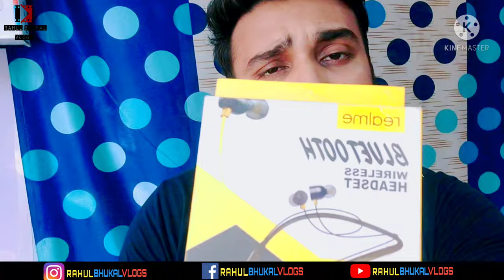Realme Neckband // Wireless Bluetooth Earphones // 💯 % Genuine Review // Rahul Bhukal Vlogs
New video coming today...
Rahul Bhukal Vlogs
Also,
RAHUL BHUKAL VLOGS
Playlist:- RBV- Rahul Bhukal Vlogs

Welcome to my IG Page :
RAHUL BHUKAL VLOGS
Gym techniques / Nutritons / Diet / Vlogs / Reels / Unboxing videos / Review/ Mere Mann Ki baat